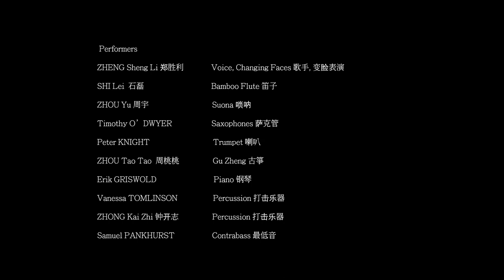Water Pushes Sand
Water Pushes Sand is a major musical work that sees virtuosic Chinese and Australian musicians reinvigorate the endangered music of China's Sichuan Province to create an entirely new sound world. Traditional Sichuan melodies and rhythms are fused with modern jazz improvisation in a wild intercultural celebration.

Composed by Erik Griswold with video shot on location in Chengdu, Water Pushes Sand evokes the tea-houses, streets and rivers of Sichuan and explores the changing faces of Chinese and Australian culture.

Griswold and the Australian Art Orchestra, led by artistic director Peter Knight, will fuse Sichuan melodies and rhythms with modern jazz improvisation, contemporary dance and video projections that evoke the vibrant landscape of the Chengdu Provence.